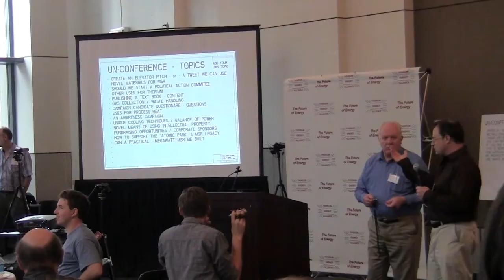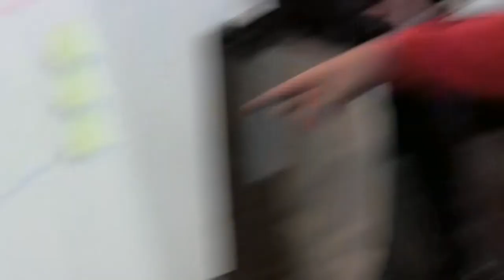Unconference Cluster A - Semi-raw footage for THORIUM REMIX @ TEAC4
At Thorium Energy Alliance's Conference #4, attendees broke out into groups and discussed topics of interest. Cameras and microphones moved throughout the crowd, and recorded varying quality levels of footage.